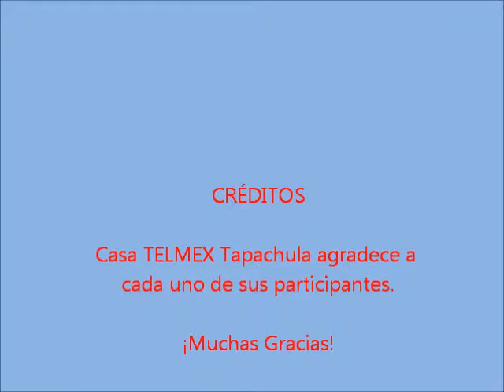Actividades Octubre CTTAP_La ostra y el cangrejo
Este es un vídeo elaborado por participantes de 8 a 12 años, en el taller de Mini Teatro en Casa TELMEX Tapachula.